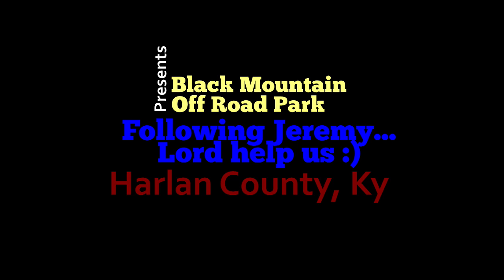Black Mountain, KY., Following Jeremy, Lord Help Us :)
Jeremy, Kristen and their family arrived on Day 3, We headed over to the Everts side of the Mountain after playing in the upper parking area playground for a bit.  Well, Jeremy kinda tore up his ball joint and wheel, so a little bit was close to two hours.  Then Justin (Trey was driving) rolled the 900-4 heading up the climb out to the trails.  Great day of riding! :)